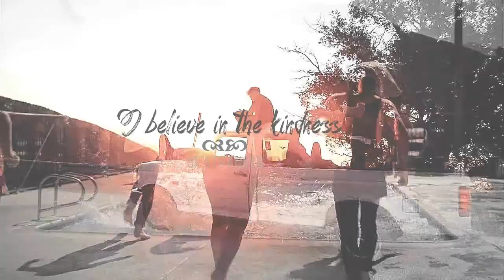❃ We Own the Sky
" I believe in the person I want to become ... I believe in the kindness of stranger ... "
720p H-D ( will be your best friend )
● Hi ! Guys it's Summertime , I can't believe It :  Summer , so I've been inspiring for doing a video about this gorgeous time ,  it's another " creation stuff " . I don't no what can I say about it ... it was just for fun and only because vidding is a true passion for me . I want to tell you guys that I am so happy right now : I've my 300 which is incredible : I will do a video to tank's everyone :D . A comment would be lovely all I want is nothing more than your advoce about what I've done .
xoxo ♥ thank 's a lot for watching
●Program use : Sony Vegas pro 11
- Fandom :
Multiclip of song
- Song :
we own the sky M83